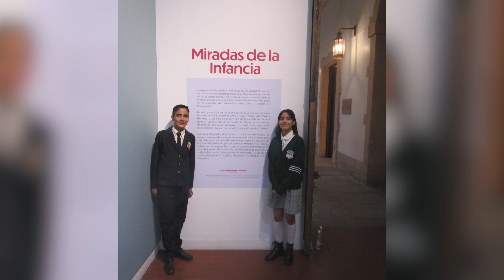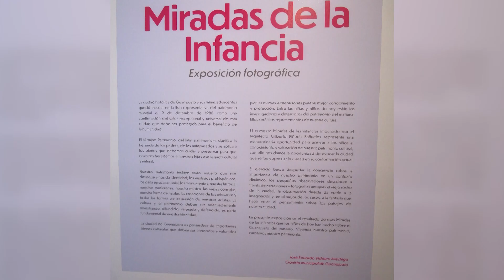Inauguran exposición "Miradas de la infancia"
VideoNota🎥🔴 | Inauguran en la capital la exposición fotográfica “Miradas de la infancia”, misma que busca acercar a niñas y niños a la valoración del patrimonio cultural.